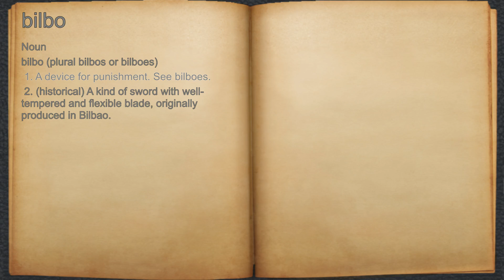What does bilbo mean?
A spoken definition of bilbo.

Intro Sound:
Typewriter - Tamskp